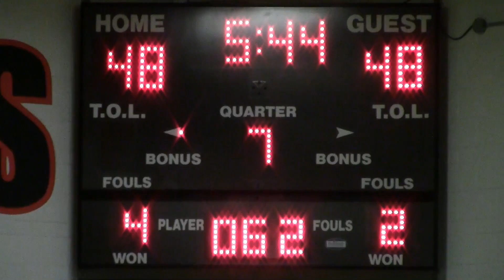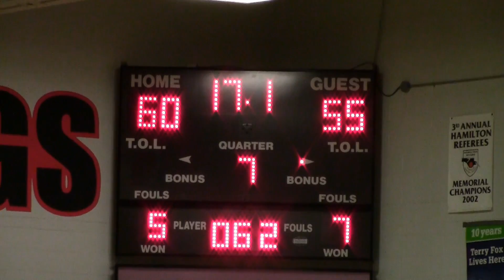HMBA: Sunnah Soldiers Vs Taqwa Titans - March 6 2016